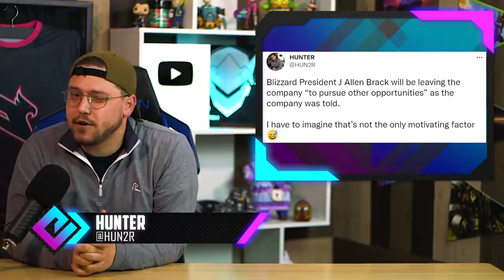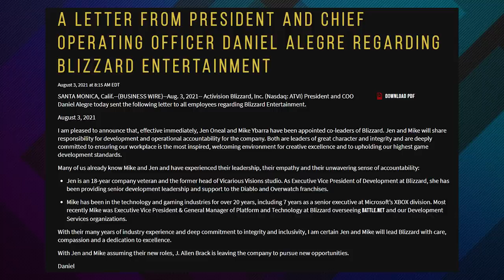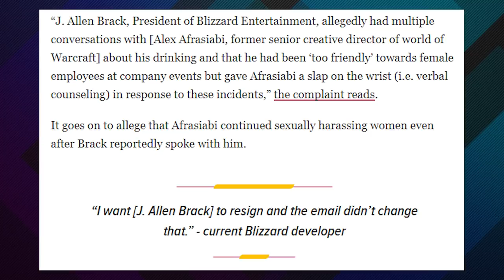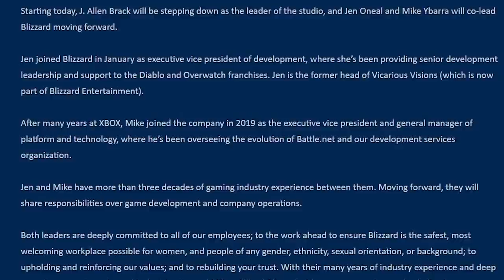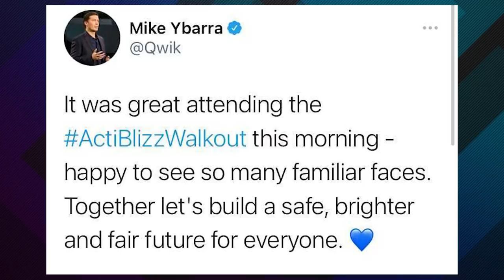Blizzard President QUITS During Lawsuit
The lawsuit against Activision Blizzard claims that J Allen Brack, President of Blizzard, was told of the horrific accusations made by female employees and did nothing about it...and now Brack is stepping down to “pursue new opportunities”.

J Allen Brack was mentioned by name in the lawsuit against Activision Blizzard, which claimed he was told about the sexual abuse, harassment, and discrimination happening at his company and did nothing to stop it. He also saw over a 1000 of his workers stage a walkout and protest at Blizzard HQ, and over 2000 workers sign a petition calling the companies response to these horrific claims tone deaf and unacceptable.

Brack worked as the head of the World of Warcraft team till 2018, when he took over Blizzard. More importantly, the only other person named in the Lawsuit, Alex Afrasiabi of the infamous “Cosby Suite”, worked under him on that team and stayed with Blizzard all the way till June of last year.

Brack claimed that he had spent his career fighting “bro culture” at Activision Blizzard, but as one of only 2 people specifically named in the lawsuit, both of which have now left the company, his legal troubles may still be far from over.

// ABOUT US